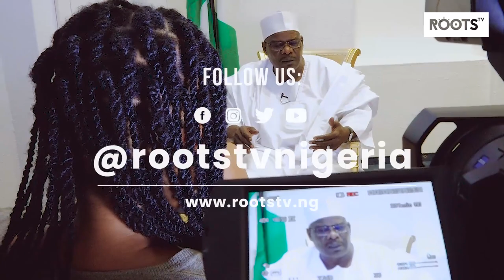There is no election that there is no rigging - Sen. Ali Ndume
There is no election that there is no rigging, but you cannot rig where you're not popular - Sen. Ali Ndume